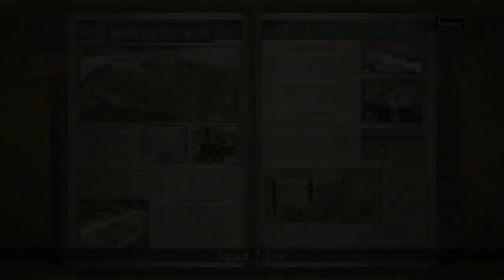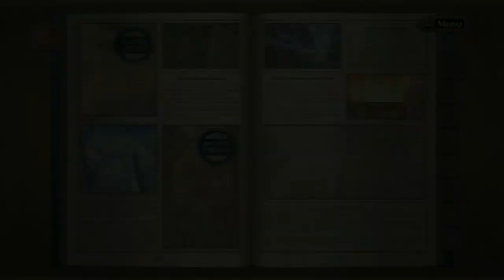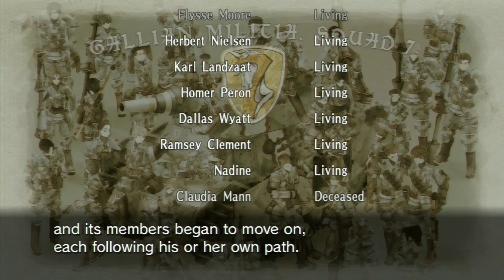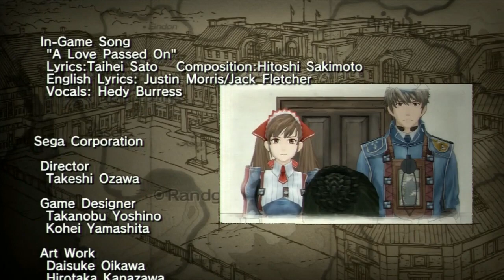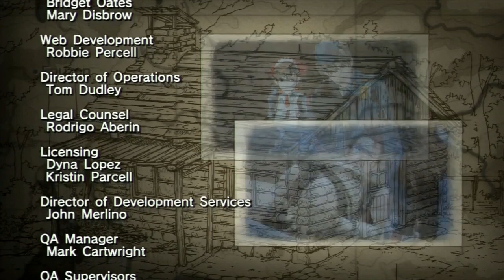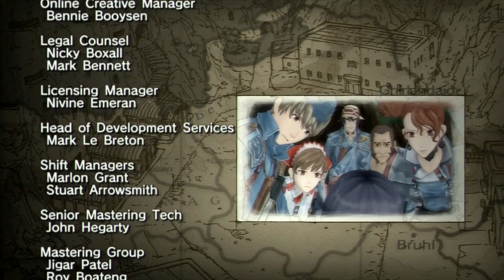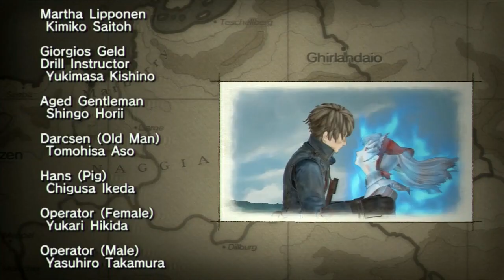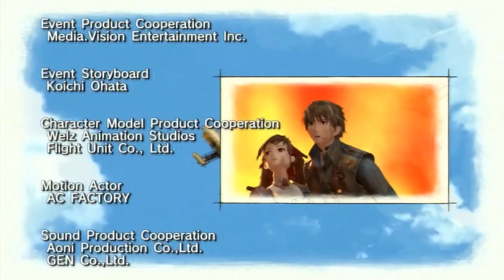Let's Play Valkyria Chronicles (BLIND) Chapter 18C: FINALE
A true boss fight to end this game off.  What an enjoyable game this was!  Another RPG off the backlog!  W00t!